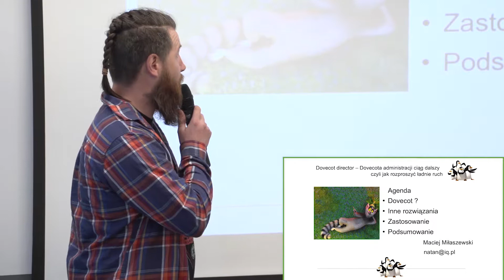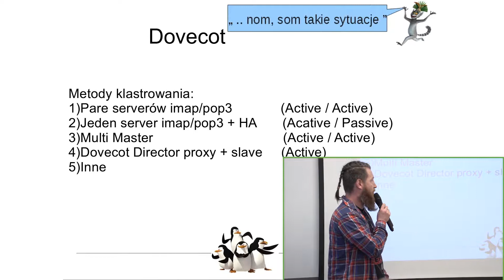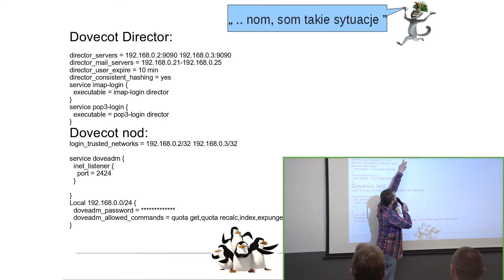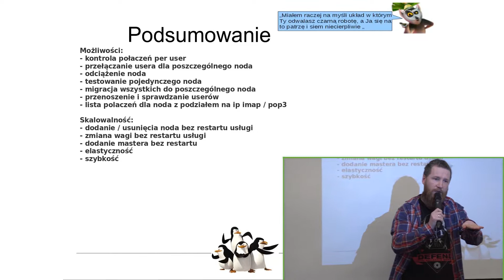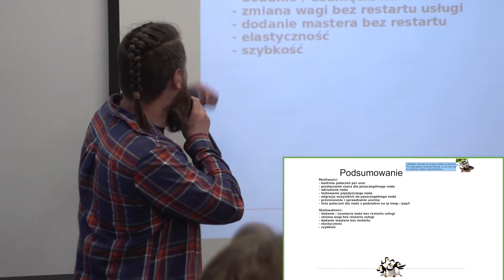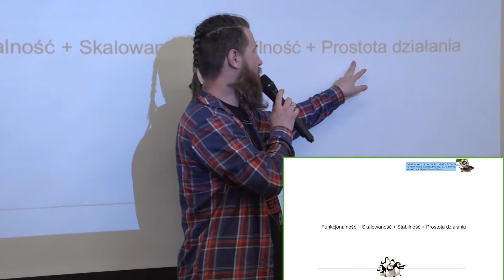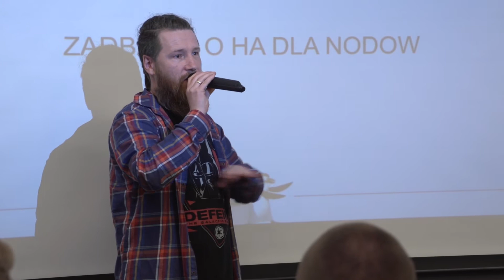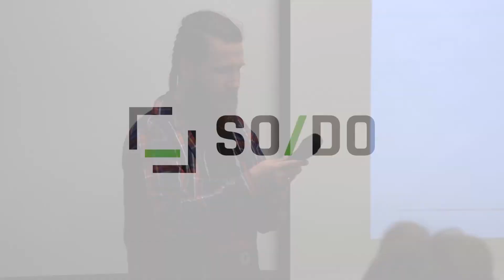[#96] Doveadm director–Dovecota administracja ciąg dalszy, jak robić by było dobrze - M.Milaszewski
Nagranie z SysOps/DevOps Gdańsk MeetUpu z dn. 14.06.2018 r.

Prezentacja to prosty sposób jak postawić rozproszone środowisko dovecotowe na paru nodach i zarządzać tym za pomocą doveadm np. rozkładając ruch z możliwością przepinania w locie użytkowników dając tym samym elastyczność, wygodę pracy i odporność na awarie. Poruszone zostaną też tematy HA oraz AHA i czego unikać.